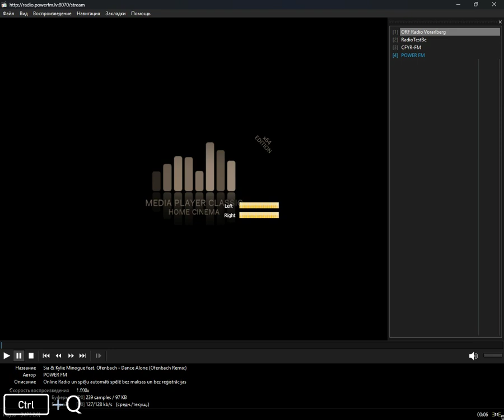icecast - greece (Media Player Classic Home Cinema) (09.08.2024)